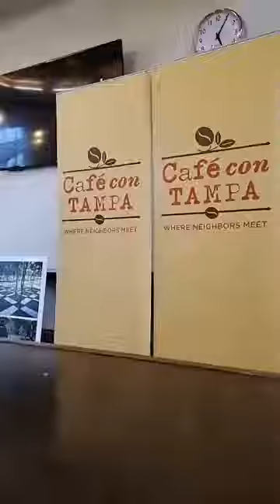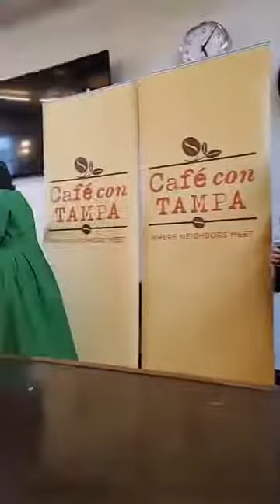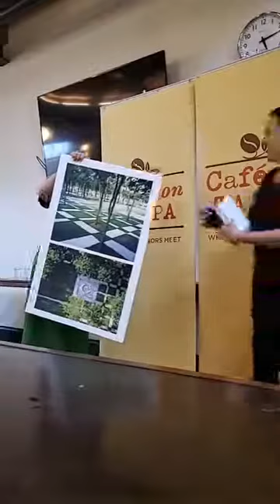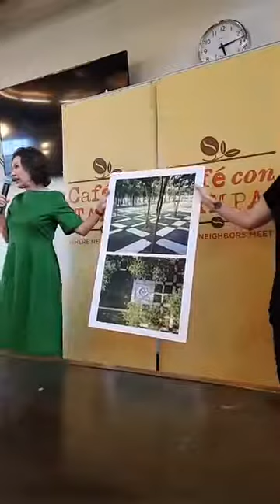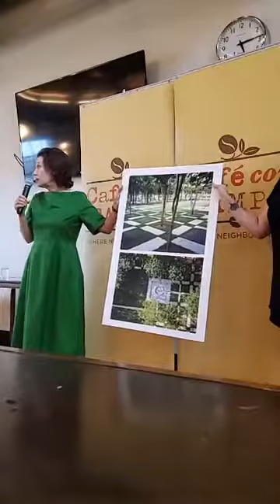2021-3-26 "Kiley Garden: Our Mathematical Mystery And Masterwork" - Linda Saul-Sena & Jessie Stehlik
"Kiley Garden: Our Mathematical Mystery And Masterwork"

Linda Saul-Sena, Jessie Stehlik, founders of Friends of Kiley Garden

Tampa’s Kiley Garden, created by the foremost modernist landscape architect in America, Dan Kiley, needs restoration. By making the public aware of his international stature, and the prominence and beauty that this garden brings to Tampa, we can gather the resources to replace the trees and restore the amphitheater to its original glory.